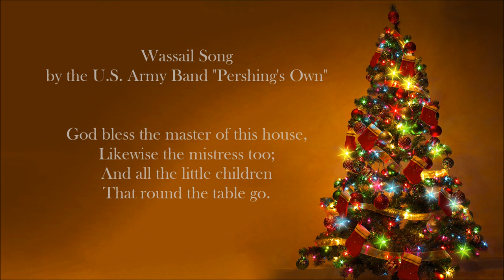CHRISTMAS SONGS - Wassail Song (U.S Army Band)